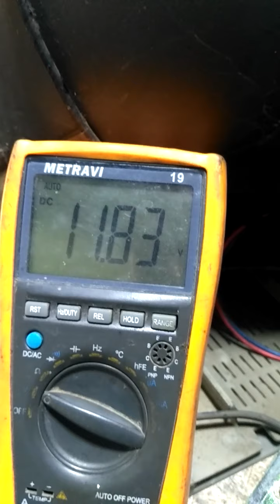CA 901 MODUL.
Power supply rady.. Swarup bairagi.W. B